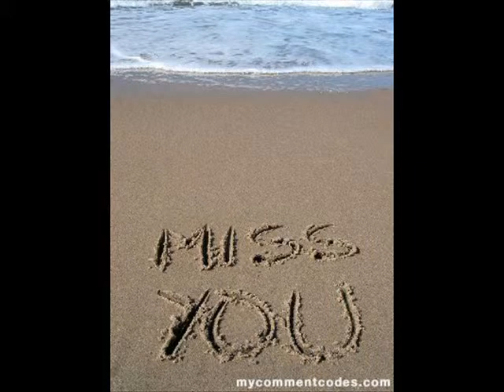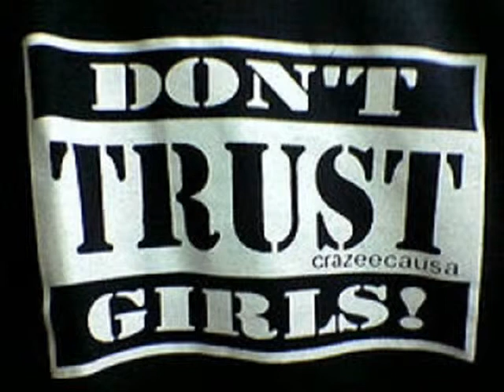" Valentine's Day Special " ( Jam sunJar Unar ).mp4